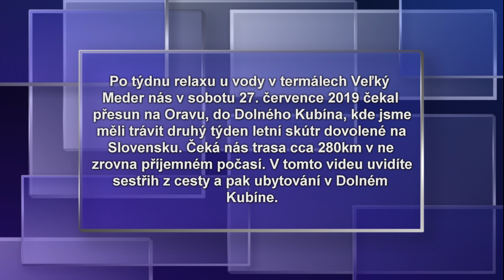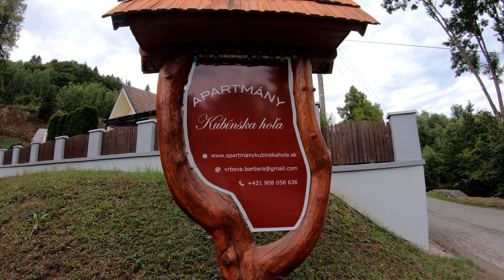Cesta z Veľkého Mederu na Oravu – apartmány Kubínska Hoľa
Po týdnu relaxu u vody v termálech Veľký Meder nás v sobotu 27. července 2019 čekal přesun na Oravu, do Dolného Kubína, kde jsme měli trávit druhý týden letní skútr dovolené na Slovensku. Čeká nás trasa cca 280km v ne zrovna příjemném počasí. V tomto videu uvidíte sestřih z cesty a pak ubytování v Dolném Kubíne - apartmány Kubínská Hoľa.